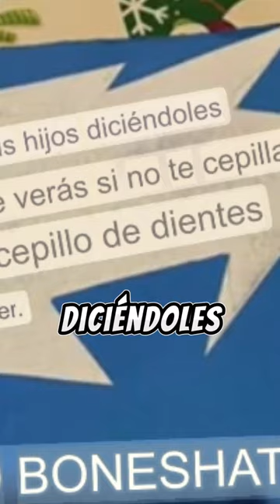¡EL SANTO GRIAL de HOT WHEELS: Un RARO SET con un Bone Shaker de Regalo! ¿Prototipo de Larry Wood?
¡Saludos amigos de Kametoys! ¡El SET mas RARO de BONE SHAKER que los MORTALES NO CONOCIAMOS!